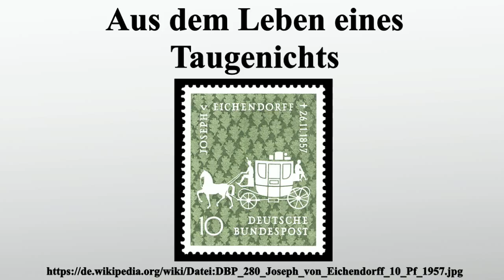Aus dem Leben eines Taugenichts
Vielen Dank für Ihre Unterstützung:

Aus dem Leben eines Taugenichts ist eine Novelle von Joseph von Eichendorff.Sie wurde 1822/1823 fertiggestellt und 1826 erstmals veröffentlicht.Das Werk gilt als Höhepunkt musikalischer Prosa und ist beispielhaft für die Spätromantik.Eichendorff verwendet hier, wie in vielen seiner Werke, eine offene Form und reichert den epischen Text mit lyrischen Elementen an, indem er zahlreiche Gedichte und Lieder mit in seinen Text aufnimmt.

Bild-Copyright-Informationen
Urheber Info: scanned by NobbiP
Lizenz: Public domain
Urheber: